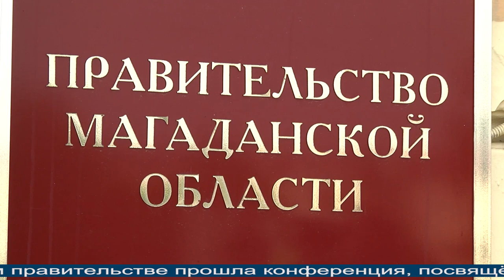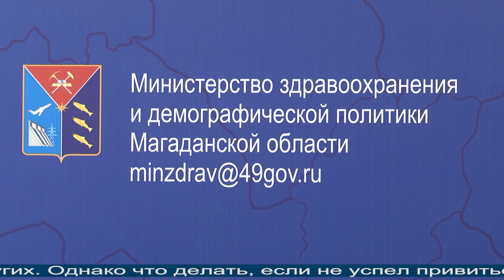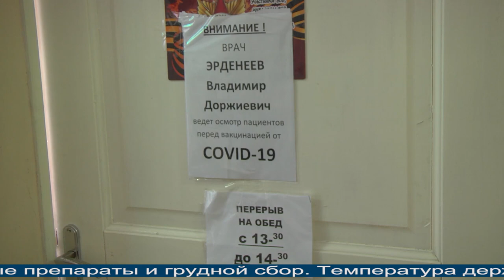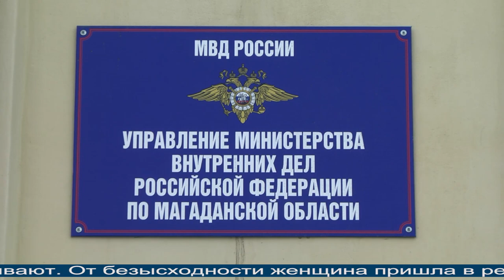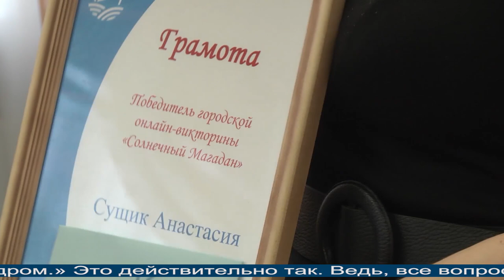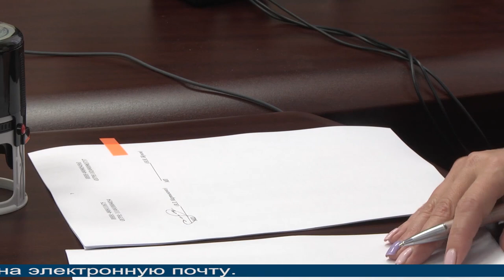Магаданское время 20 07 2021